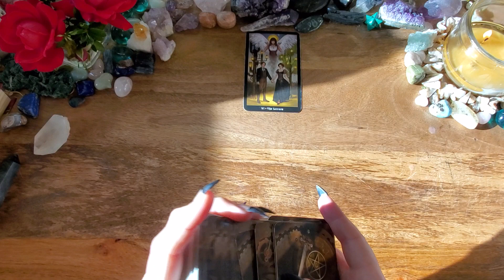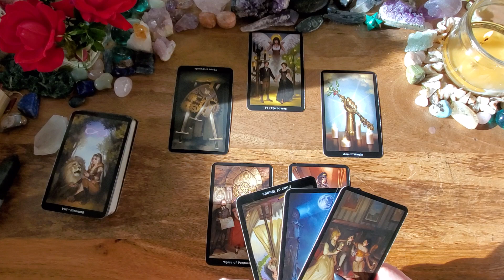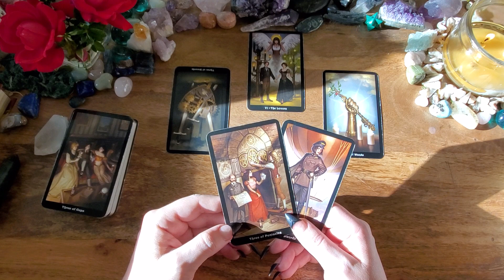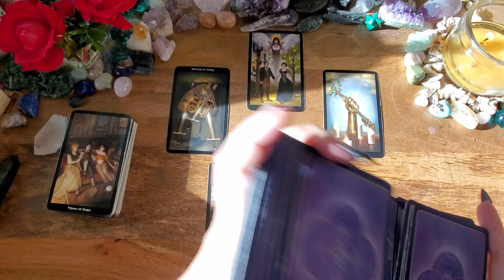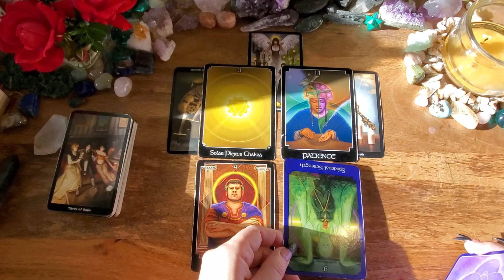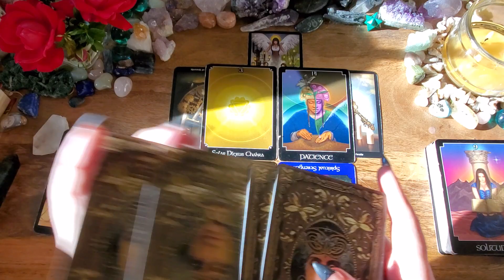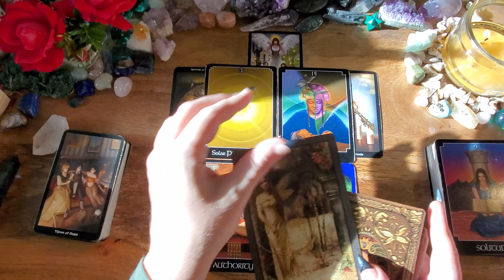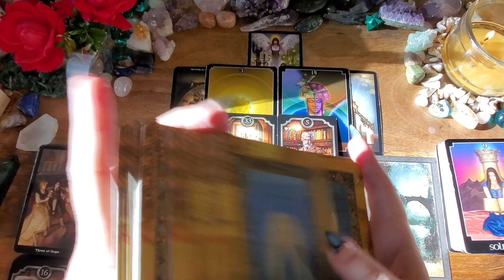Virgo💜Woahh Virgo! This Is AMAZING! Something to CELEBRATE!💜New Moon in Scorpio Predictions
This is a New Moon tarot reading for Virgo Sun, Moon, Rising, Venus or any placement. If you are drawn to this reading, then there is a message here for you.  This reading is from the new moon in Scorpio on November 4, 2021 until the new moon in Sagittarius on December 4, 2021.

-or-

Steampunk Tarot
Psychic Tarot
Vintage Wisdome Oracle
Kipper Deck
Healing With the Angels